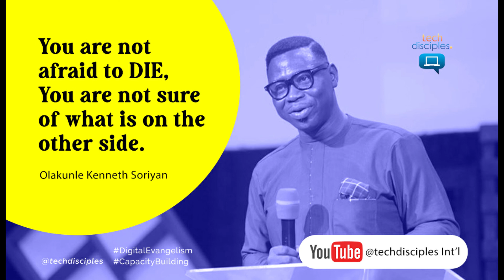Olakunle Kenneth Soriyan | You are not afraid to Die techdisciples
This is a short message by Olakunle Soriyan a Chief Knowledge Officer and Lead Strategist at KENNETH SORIYAN RESEARCH AND IDEAS LLC, an organization single-mindedly focused on high-impact individuals, visionary businesses and organizations, including future-focused Christian ministries.